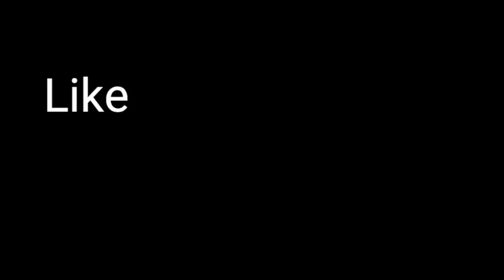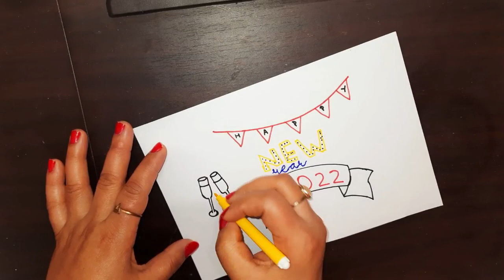Happy New Year Drawing 2022 Easy Steps//How to Draw Happy New Year Poster Step by step/New Year 2022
New  Year Drawing Easy Steps
Happy new Year Poster Drawing step by step
Happy new Year Greeting Card Drawing
Happy new Year Greeting Card painting
simple Drawing Easy Steps
Poster Drawing Idea
Greeting Card Drawing Idea
beautiful handwriting and Calligraphy
art

Divya Craft And Drawing
YummyzzFoodz